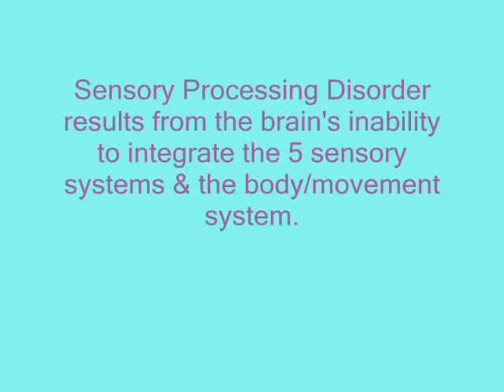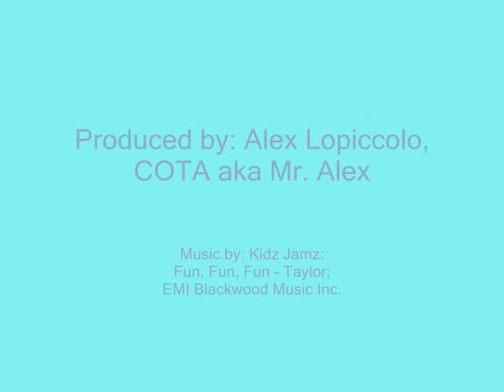Sensory Processing Disorder - Sensory Integration Therapy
Sensory Processing Disorder is a neurological condition that causes some children to be overly seeking or overly sensitive to touch, sounds, tastes, smells, movement, and/or visual stimuli. Sensory Processing Disorder affects 1 in 20 children. Sensory Integration Therapy helps children with Sensory Processing Disorder, ADD/ADHD, Autism Spectrum Disorder, and other learning and behavioral challenges. Sensory Integration Therapy helps children live their lives purposely, functionally, and successfully.

Watch this video to see examples of fun, highly effective treatment activities for Sensory Processing Disorder and other challenges.

Here is a list of the services we provide at Unique Prints.

Pediatric Occupational Therapy
Sensory Integration Occupational Therapy
Pediatric Speech Therapy
SAMONAS Sound Therapy
Listening with the Whole Body Sound Therapy
Wilbarger Protocol for Sensory Defensiveness
"How Does Your Engine Run? Alert Program
Handwriting Without Tears Program
Music Therapy
Art Therapy
Counseling
Nutritional Consultations
Jin Shin (Acupressure)
Body Talk
Craniosacral Therapy
Brain Integration Technique
Social Skills Groups
Fine Motor Skills Groups
Sports Camp for developing form, technique and rules for Baseball, Basketball, Volleyball, Football and Soccer
Boot Camp for developing self esteem, self empowerment and focus through physical activities